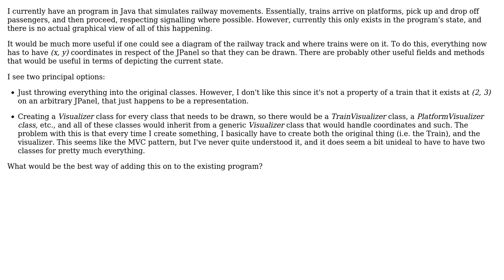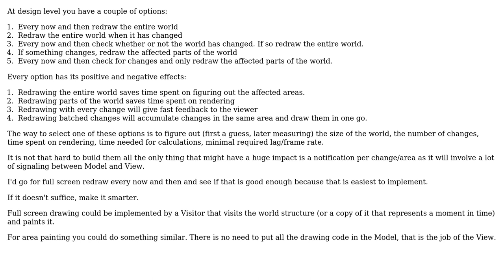Software Engineering: Adding a graphical view to a system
With thanks & praise to God, and with thanks to the many people who have made this project possible! | Content (except music & images) licensed under CC BY-SA | Music | Images & others | With thanks to user Samuel Front user Emond Erno and the Stack Exchange Network Trademarks are property of their respective owners. You are responsible for your own actions.